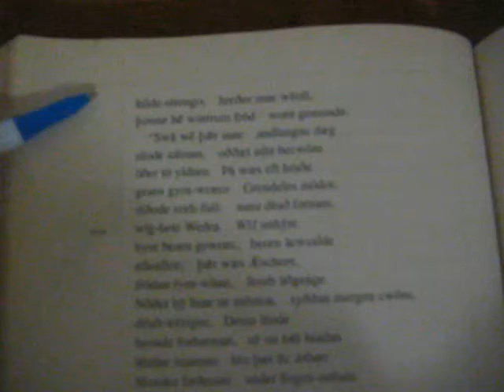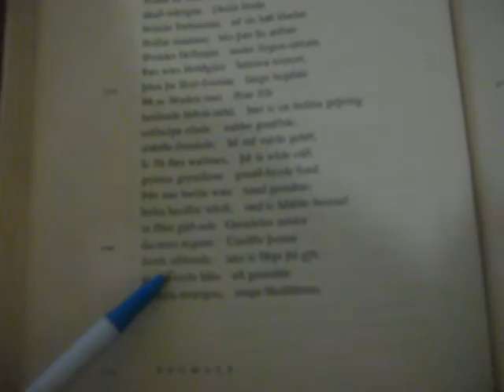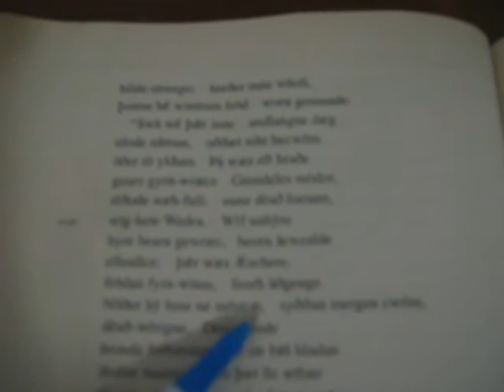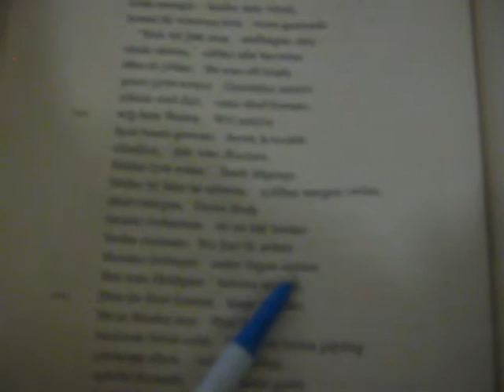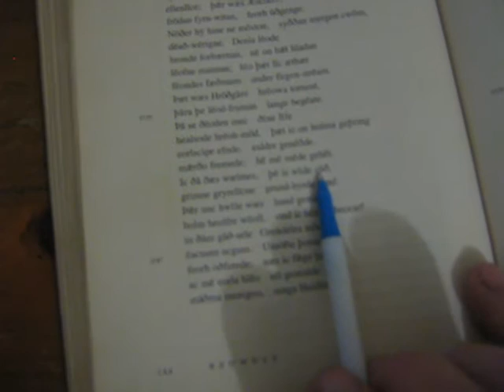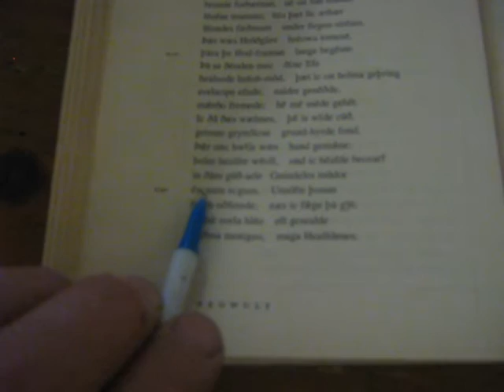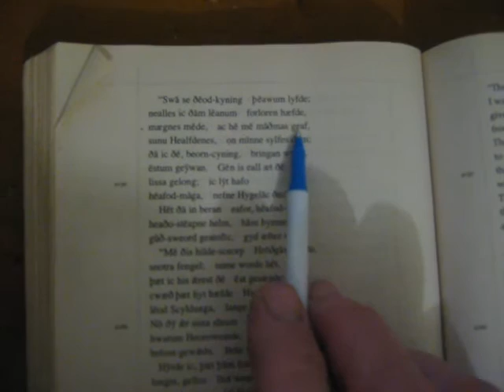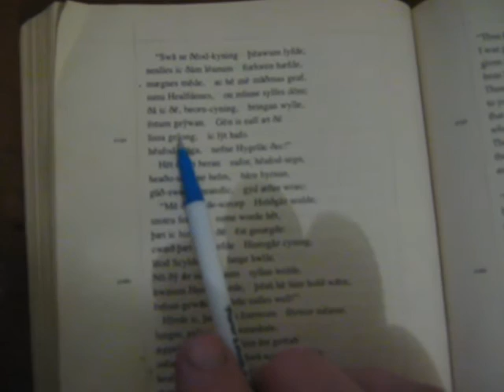beowulf book in Anglo --- Saxon language